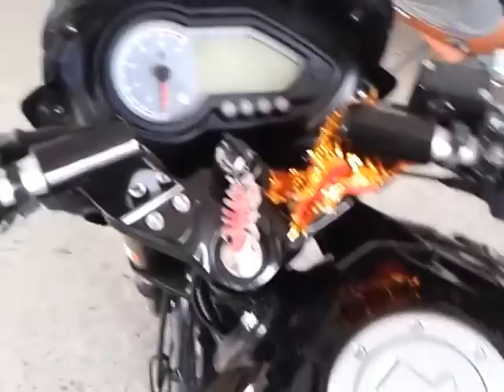Bajaj Pulsar 150 HD video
HD video of New 2013 BAJAJ PULSAR 150 360 view of bajaj pulsar 150 in HD !